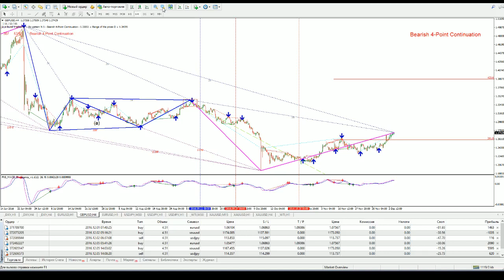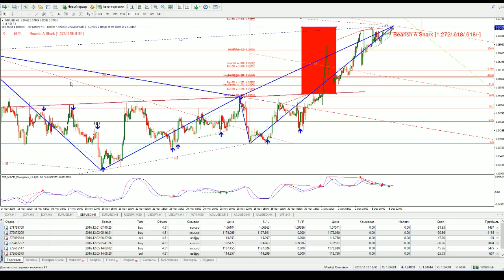2016.12.06 Альпари Обзор " Эффект Бабочки"комплексный подход к анализу рынка.